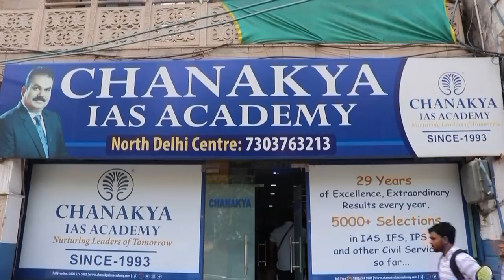Ab Dilli Dur Nahin Movie Star Cast Meet With AK Mishra Sir At Chanakya IAS Academy Office Delhi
Ab Dilli Dur Nahin Movie StarCast Meet With AK Mishra Sir At Chanakya IAS Academy Office Delhi. AB DILLI DUR NAHIN, featuring the legendary producer-director Mahesh Bhatt in a supporting role, is being produced by Shining Sun Studios & Moonlight Films & Theatre Studios and  Being presented by Success Guru AK Mishra, the film has been directed by director Kamal Chandra and penned by journalism maestro Dinesh Gautam.

AB DILLI DUR NAHIN' the story of a small town boy who makes his way to the capital city to fulfill the dreams of his family, embarking on a journey filled with hardships, deceit and silent love!

Watch AB DILLI DUR NAHIN in cinemas on 12th May, 2023.